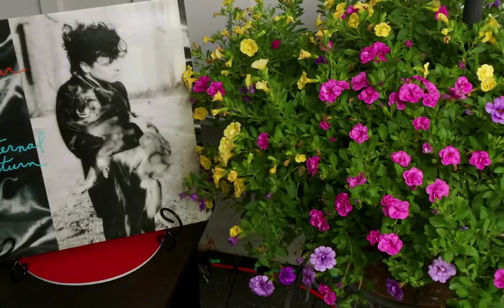"See That Star" Jules Shear and Pal Shazar Summer Home Concert Tour 2013 'See That Star'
My sister, Sherry Wallace has made many Youtube videos for Jules and Pal over the years. She was honored to host a performance in her home with friends as part of their Summer Home Concert Tour. It was so cool!